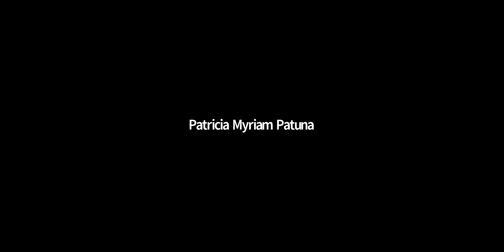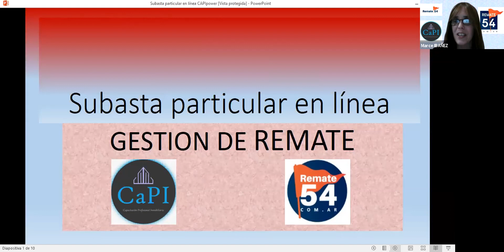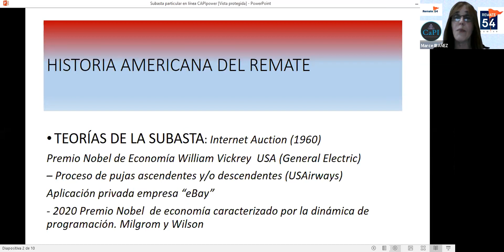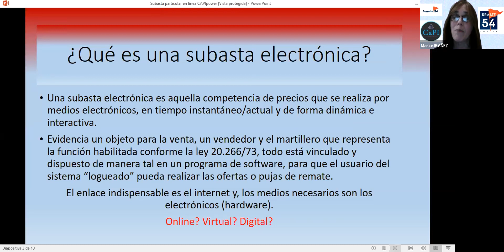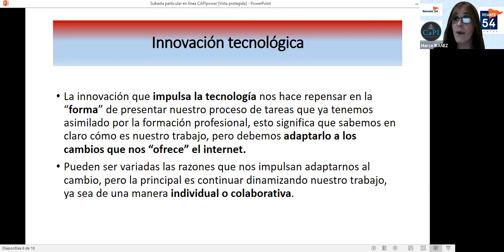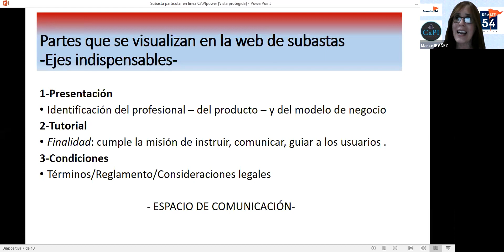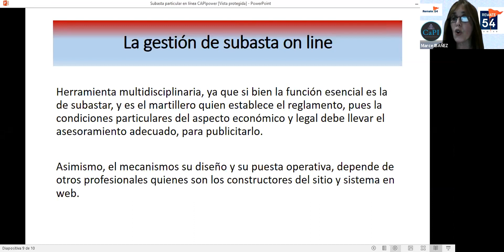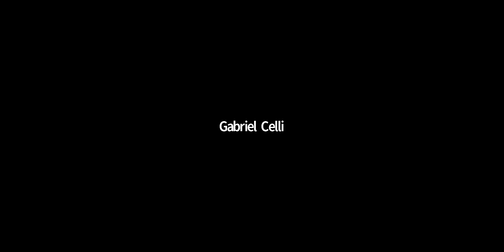Subasta particular en la web